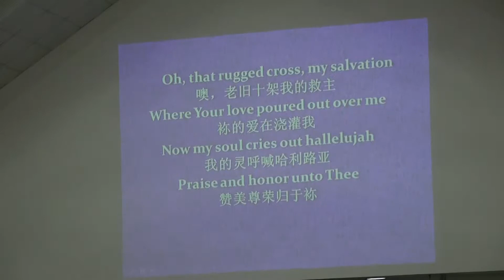Man of Sorrows sung by Holy Light Church Congregations (Chinese & English)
Man of Sorrows sung by Holy Light Church Congregations (Chinese & English), Johor Bahru, Malaysia on Good Friday, 18 April 2014.